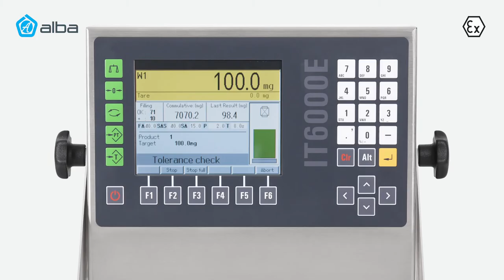Dosing System Micro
High precision system, dosing from 0.1 g - 2 g, IECEx certified.